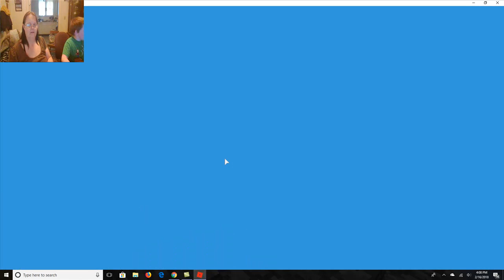Death run Roblox Style